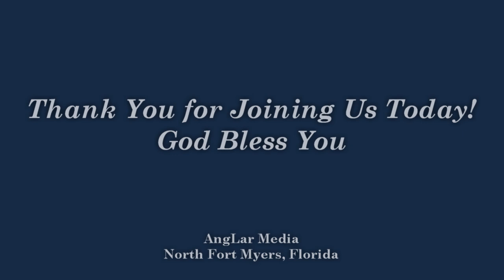Chapel Of Windmill Village July 21 2024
"THE ART OF DISCIPLE MAKING" 2 Timothy 2:1-2